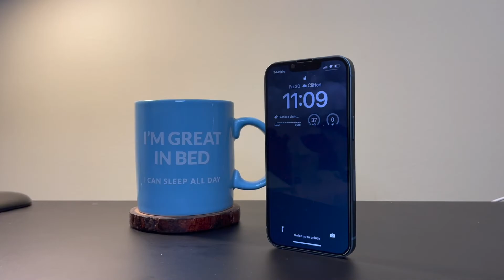Don't buy the iphone 14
Hey guys !!  I know that you guys are not used to see me doing this type of content, but i had to, because that phone is the worst value for the money, apple is literally selling you last year's phone with a price of a brand new one,
please don't waste your money and check for other alternatives.